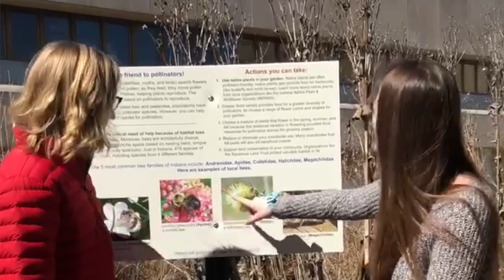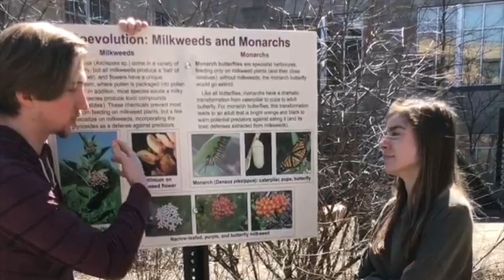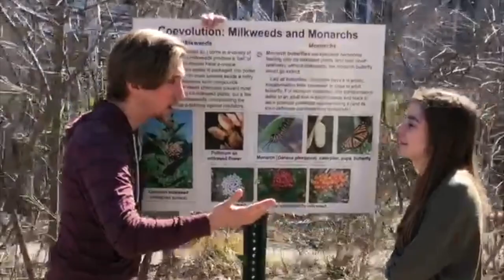Monarchs and Milkweed Changelab University of Evansville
Visit the Indiana Native Plant Society website at IndianaNativePlants.org to learn more about native plants and their benefits to our natural ecosystem.